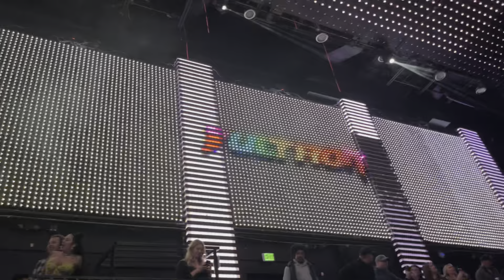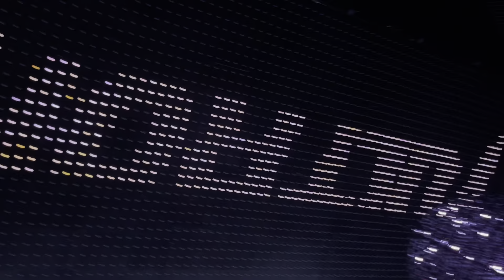YULTRON @ Temple Denver - SouthSide (Yultron Remix) + more (Denver ’22)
Nate C. Concerts is only one person, every video on this channel is recorded by just me with my phone (no extra equipment!)

Filmed with an iPhone 12 Pro Max at Mission Ballroom in Denver, CO on February 24, 2022 during Still Woozy’s “If This Isn’t Nice Tour” with Wallice & Legwurk

Tracklist:
0:00 - ID
1:04 - Patience - (Henry Fong Remix) - Will Sparks
2:20 - SouthSide (Yultron Remix) - DJ Snake x Eptic
3:31 - ID
4:20 - Like This - Frontliner x Sander van Doorn
6:04 - Computerized 3030 - Haus of Panda
7:04 - You Wanna Stay - Infected Mushroom
7:54 - Energy - Rawtek x Stoltenhoff
9:00 - I Could Be The One - Avicii x Nicky Romero